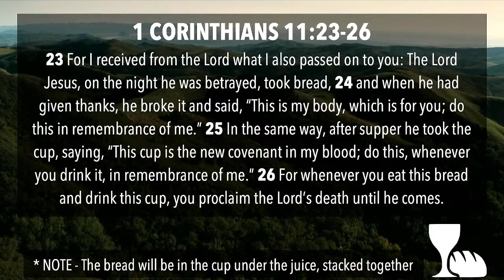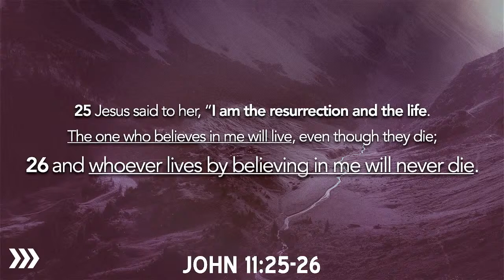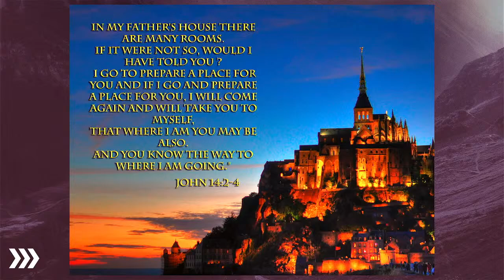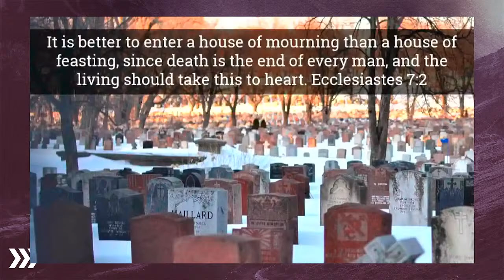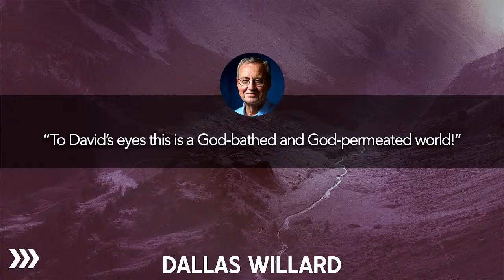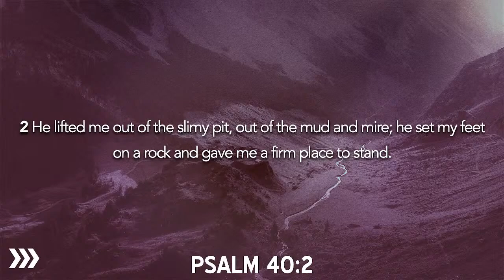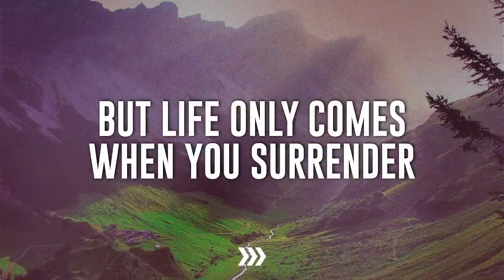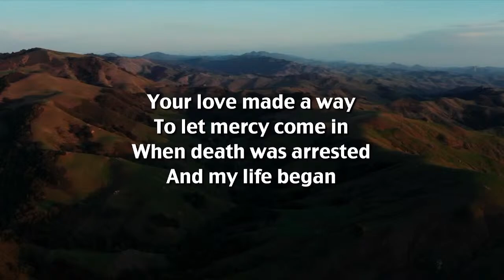CCM Worship Easter 03-31-24